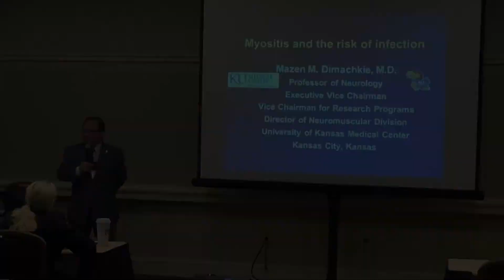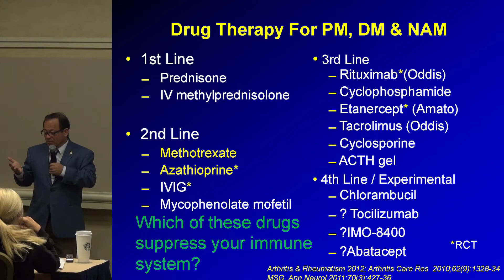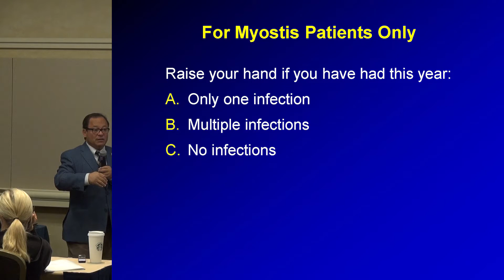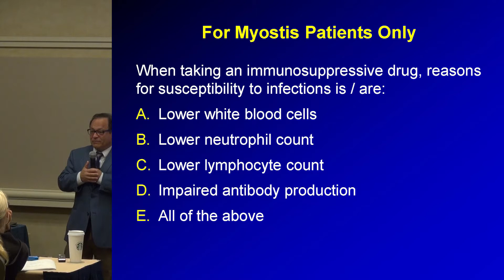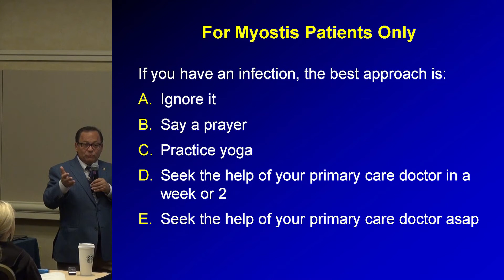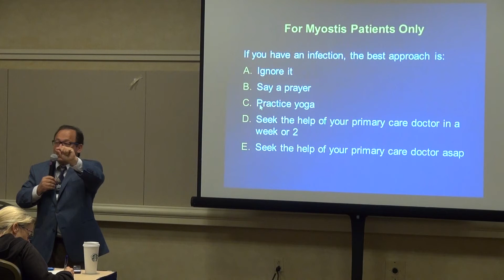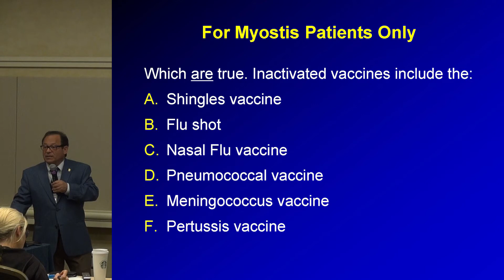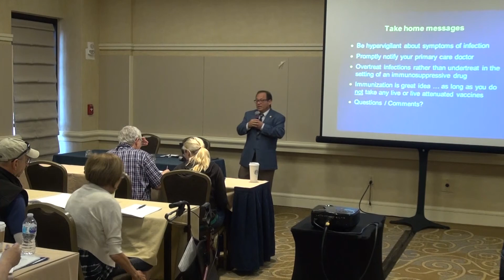Myositis and the Risk of Infection, Dr. Mazen Dimachkie 2017 Annual Patient Conference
A session at The Myositis Association's 2017 Annual Patient Conference in San Diego. Immunosuppressive therapies such as prednisone, azathioprine (Imuran), mycophenolate mofetil (cellcept), methotrexate and others are often used to treat myositis. But these drugs may leave you susceptible to infection.